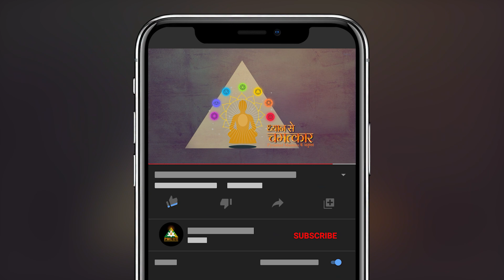अपने जीवन की Tension को कैसे दूर करें ? | Prasanjit Sinha, Cuttack | Dhyan Se Chamatkar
कटक के रहने वाले प्रसनजीत सिन्हा अपने भविष्य को लेकर काफी चिंतित रहते थे। जब उन्होंने ध्यान करना शुरू किया तो उनका ध्यान करने के पहले दिन से ही अनुभव काफी अच्छा रहा। प्रसनजीत ध्यान में आने के बाद पहले से अधिक खुश रहने लगे।

प्रसनजीत सिन्हा का ध्यान का संपूर्ण अनुभवन जानने के लिए वीडियो को अंत तक देखें।